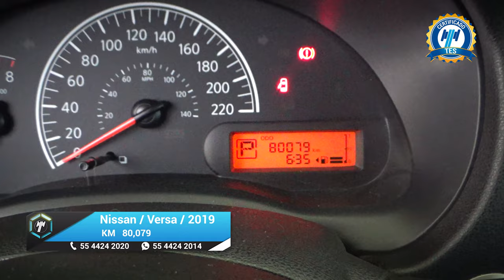Nissan / Versa / 2019 - 21494